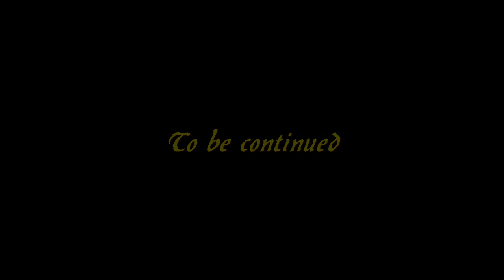"How i became an Apocalyptic Rider" !!! Teaser !!!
Hello !
I am ill, so i made a Teaser for my Animate Story of,
how i became an Apocalyitic Rider.
if you guys like it i will make the full Story :D

Greetings
TommyTarkov :D